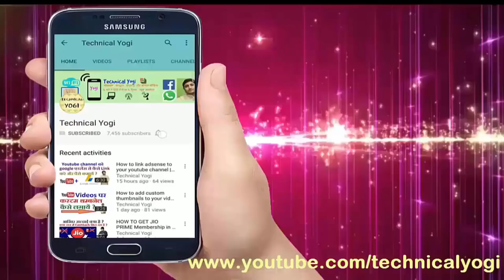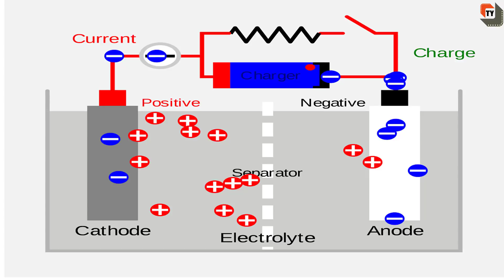Why Are Smartphone Batteries Exploding | how to take care of smartphone battery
Dosto Aaj Ki Video Me Maine Aapko Smartphone Batteries Exploding Ke Bare Me Bataya Hai Ye Kaise Hoti Hai Or Kuchh Smartphone Battery Ke Liye Safety Tips Bhi Diye Hai Ummeed Hai Aapko Ye Video Bahut Pasand Aayegi.